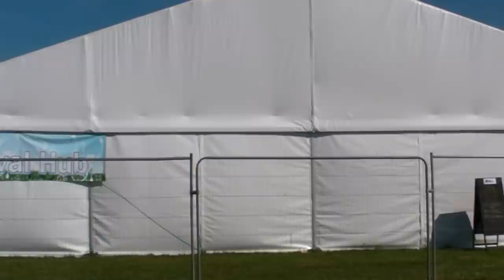Shepley Spring Festival 2012 The Movie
The annual Folk Festival in Shepley Huddersfield West Yorkshire. To see all the separate clips in the "Playlist" click on this this link.